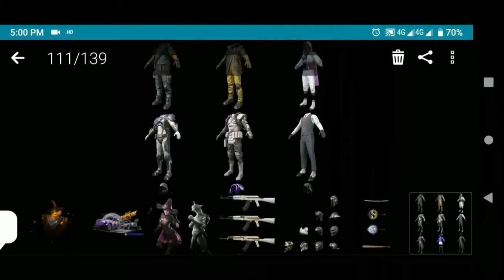NEW M416 & AKM OP SKIN :0.15.0UPDATE & SESSION 10 ROYAL PASS